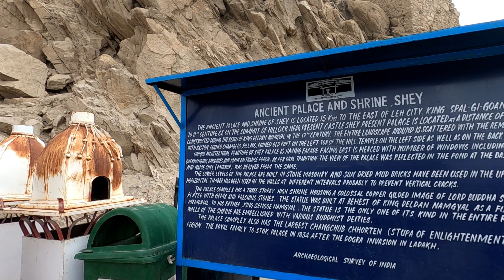Shey Palace Lah Ladakh | Shey Monastery Ladakh | Shakyamuni Buddha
Shey Palace, also known as Shey Monastery, is situated about 15 kilometers southeast of Leh, the capital of Ladakh.
Shey Palace was built in the 17th century by the king of Ladakh, Deldan Namgyal, as a summer retreat for the royal family.
The palace served as the capital of Ladakh for a brief period.
The nearby Shey Monastery was also established around the same time.
It was built by Deldan Namgyal's son, Singay Namgyal, in memory of his father.
The main attraction is a giant golden “Shakyamuni Buddha” statue which is considered one of the largest such statues in Ladakh.

You Can Find Me At 🏠 :-

About Me 📖 :
Solo Rider & Traveler, Passionate to Explore New Places, Meeting People.
On This Channel, You can see My Travel Vlogs During My SOLO Adventures, Exploring and Sharing You !
I Belong to KOTA (Rajasthan), Worked as a Mathematics Faculty For IIT-JEE for Last 28 Years.
I Got My METEOR 350 on 13th August 2021and Ready To Explore The Unknown WORLD !
          Free Flowing ! …. Flying !
No Goal ! …. No Mind !
BPS Chauhan